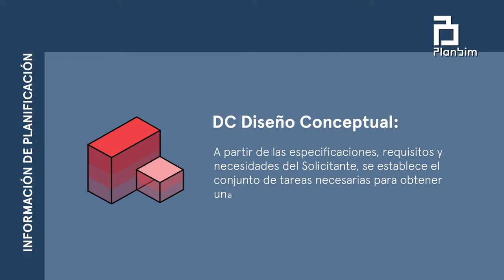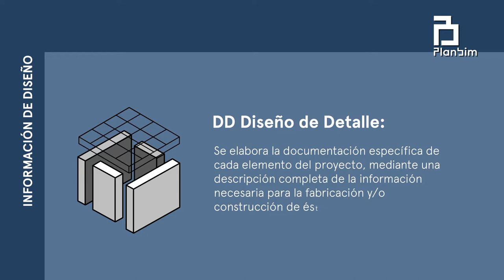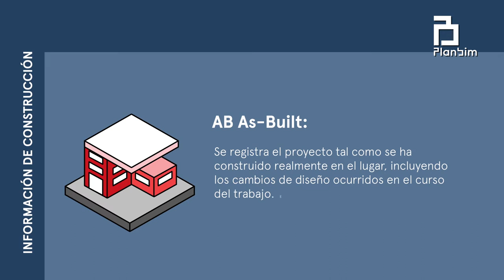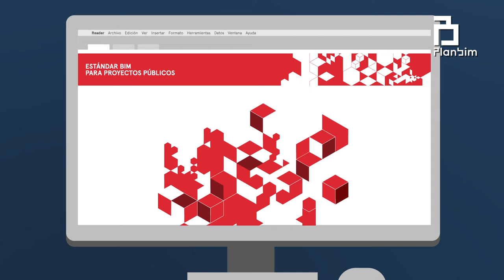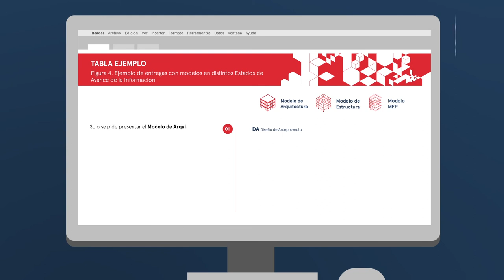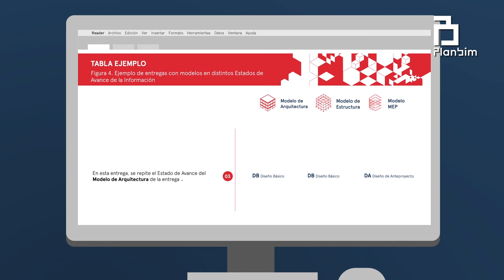Tutorial N°8 Estados de Avances de la Información de los Modelos (EAIM)